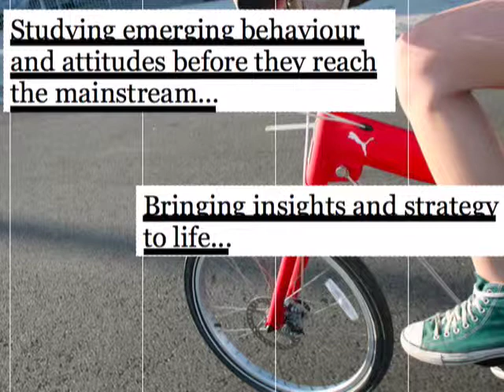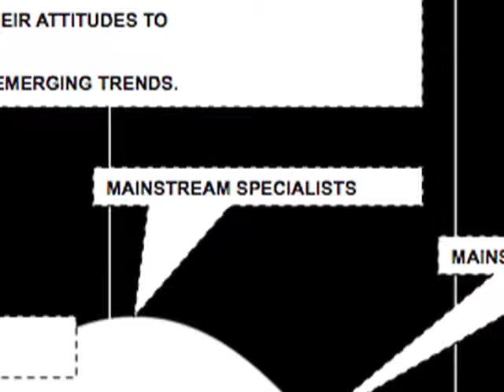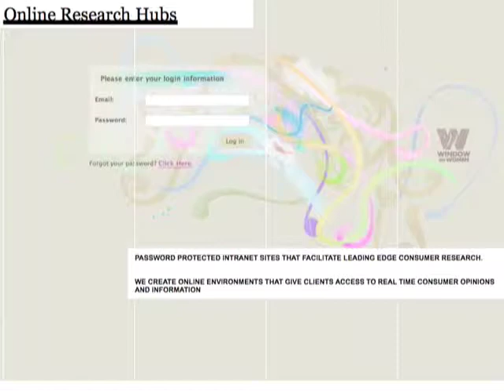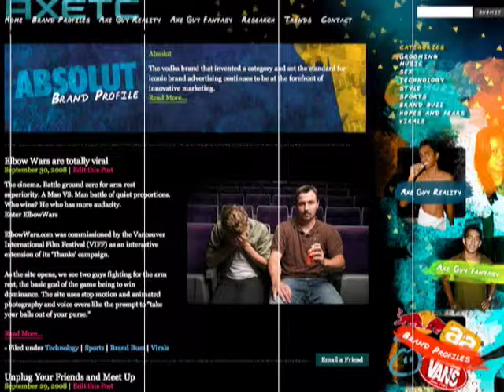Lowe Counsel - Seeking Major Shifts in Culture | Miami Ad School of Visual Arts Advertising Design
Richard Welch - Lowe Counsel: Seeking Major Shifts in Culture

Lowe Counsel helps companies understand the future.  Some companies might call this trend forecasting.  But Lowe Counsel is not so interested in trends as much as big major shifts in culture that change people's attitude to life or purchasing behavior.  Speaking of "major shifts", Richard predicts that we are entering one of the most interesting and frightening periods of history.

YOU’RE CREATIVE. YOU’RE DIFFERENT. YOU DREAM OF WHAT COULD BE.
You don’t see the world like most people. As a kid, you saw shapes of dogs, birds, monsters—while your friends saw only fluffy clouds. Sometimes being different made you feel cursed when, really, you’re blessed. It’s the creative minds that saw new things, invented tools, made discoveries. Since the dawn of history, it’s dreamers who’ve changed the world.

So, yes, you’re creative. You’re a dreamer. You’re resourceful. Because you found us, right? You did some research and asked around. Then, likely someone in the industry suggested you Google “Best Advertising Schools” to find Miami Ad School, one of the leading advertising schools in the world.

US Locations
Miami
New York
San Francisco
Atlanta

Miami Ad School: No mumbo jumbo. Hands-on, real life-like assignments, and feedback on your work from people who rock it in the real world.

Miami Ad School's global network of schools is hardly a mom & pop operation, but there is a Mom & Dad of Miami Ad School. Ron & Pippa Seichrist gave birth to this innovative concept in 1993 and are still very involved in the constant evolution of the school. We partner with the industry to create the most unique portfolio program possible that reflects the latest needs of global advertising agencies and brands. The atmosphere is a little kooky, but when you walk into a Miami Ad School anywhere in the world, you'll feel at home. You’ll be surrounded by friendly people gathered in small groups brainstorming ideas or concepting over a game of ping pong. Chances are you’ll also be met by a happy wagging dog. As a student, you enter a very large, close family and graduate over prepared with a great portfolio and global, real-world experience.

International School of Visual Arts & Digital Photography School